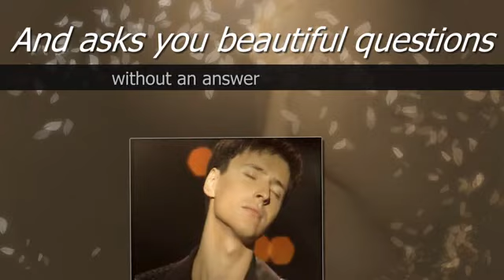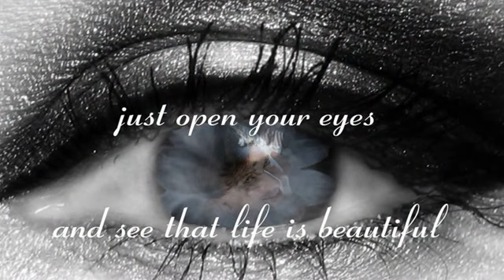Vitas - I'd Like Once Again (Мне еще бы раз)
From the new album "Mommy and Son".